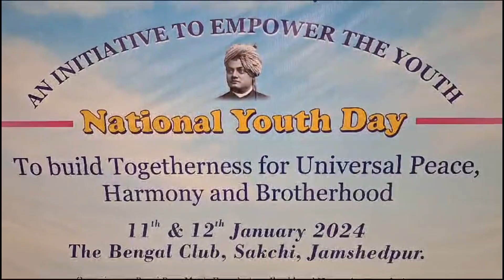युवाओ के सशक्तिकरण में अग्रणी बंगाल क्लब | जमशेदपुर, झारखंड, भारत